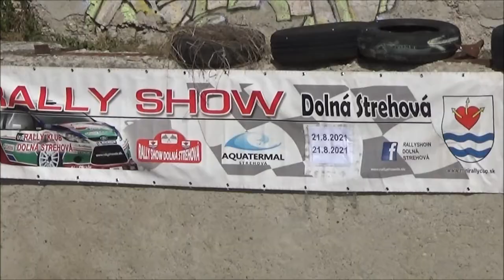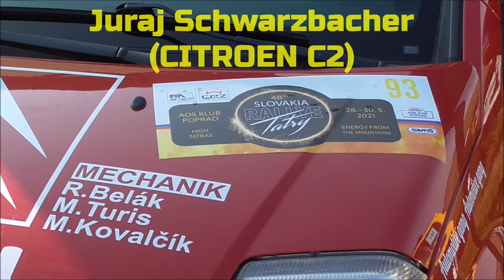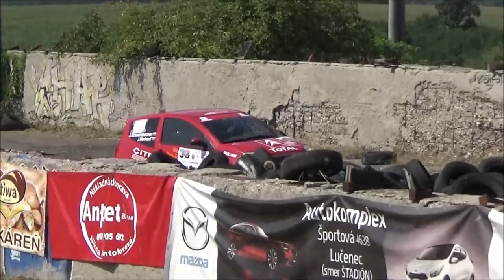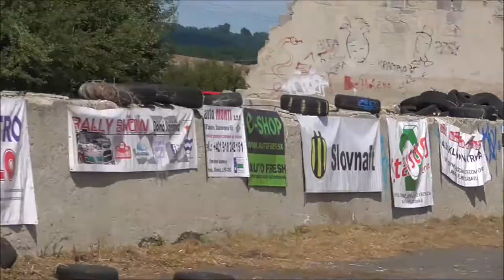Juraj Schwarzbacher /CITROEN C2/ Dolná Strehová RALLY-SHOW (2021.08.21.)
VERSENYZŐI FILM
Video & Vágó By CZINEGE LÁSZLÓ
(KÖSZÖNET: Balogh István,Cipo,Pócsa József,Dancsok László)